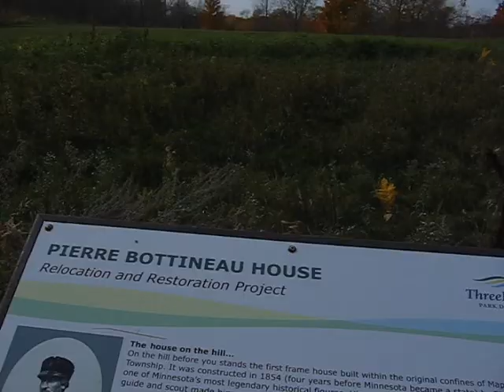My weekend bike ride or lost in Maple Grove, Minnesota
My weekend bike ride or lost in Maple Grove, Minnesota, October 2010